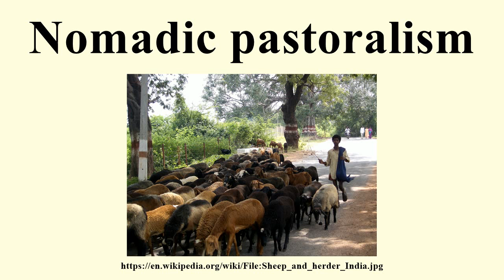Nomadic pastoralism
Image-Copyright-Info
Author-Info:   Alex Gaylon from USA

Image-Copyright-Info